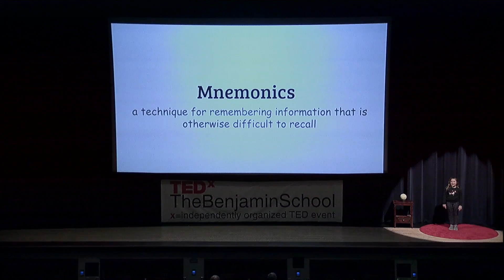Your Mind is Like the Topography of the Titanic | Treasure Stein | TEDxTheBenjaminSchool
Fourth grader Treasure Stein recently got the opportunity to compete on the NBC game show "Genius Junior," and found she couldn’t just rest on her laurels if she wanted her team to win. She had to prepare for the competition by engaging in mental exercises like learning the floor plan of the Titanic and the serpentine path of the London Tube. In doing so, Treasure didn’t just kill it on the show, she also discovered the relationship between memory, intellect, and the neural pathways of the brain. Treasure was born in Jupiter, FL and started attending The Benjamin School when she was 3 years old. She is now a 10 year old 4th grader. Treasure enjoys music. She plays 4 instruments, piano being her favorite. She loves mathematics, public speaking, gymnastics, and playing with her 3 German Shepherds. Treasure is the oldest of 4 siblings with whom she is very close. Treasure will be speaking about the power of Mnemonics. This talk was given at a TEDx event using the TED conference format but independently organized by a local community.